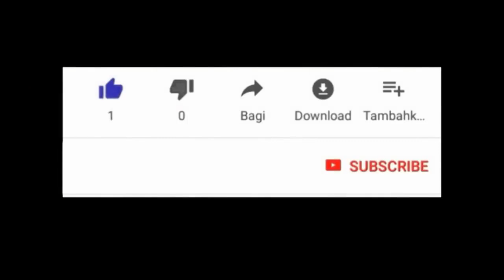MEN MO DE POOUVWA POU PARET ENVIZIB NAN JE YON MOUN